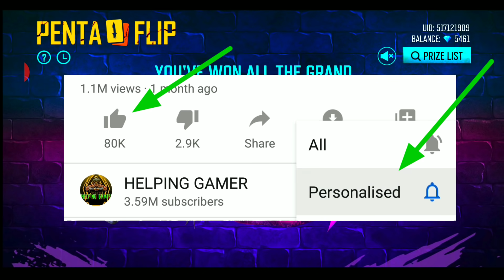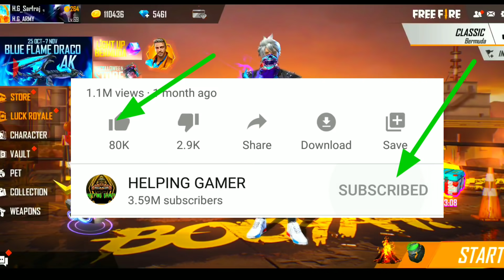FREE FIRE PENTA FLIP EVENT|HOW TO GET NEW GLOO WALL SKIN? FREE FIRE!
Hii friends

1.FREE FIRE PENTA FLIP EVENT|HOW TO GET NEW GLOO WALL SKIN? FREE FIRE!